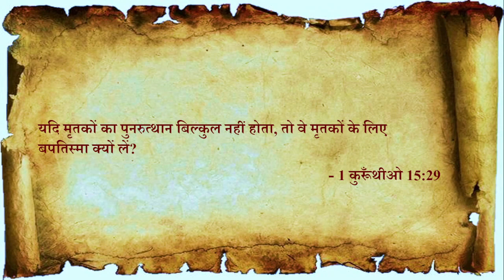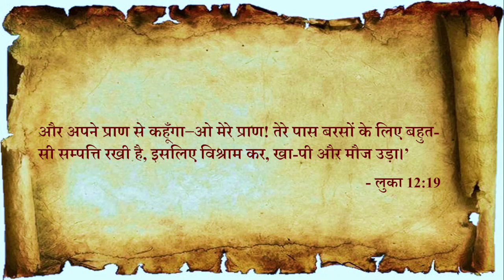Day 69 | Romans 13:8 | बाइबल को सही से कैसे समझे? | 4 amazing rules of Bible study!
Day 68 | Romans 13:7-10 | प्रेम का ऋण | The debt of love
बाईबल कैसे पढ़े?| How to read the Bible| For beginners| Hindi Bible Talk|
How to Study Bible? बाइबिल कैसे पढ़ना चाहिए ?
बाइबिल का अध्ययन करने का सही तरीका क्या है? How to study bible? Joseph paul Hindi bible
Romans 13:8-10 “Love Without Limits” - The Men's Bible Study with Steven J. Lawson
Our Debt To Society - Romans 13:7-10
What The Bible Teaches About Borrowing: Romans 13:8-10
Render Therefore to All Their Dues - Romans 13:7-10
A debt of Love | Romans 13:8 | One Verse Devotional
I Want Better Than I Owe | Romans 13:8 | Our Daily Bread Video Devotional
Love Now - Romans 13:8-14

Answers this video answers
What are the 4 rules of biblical interpretation?
What is the 4 step process of biblical interpretation?
What is the best way to study Bible?
How  to understand difficult verses in the Bible?
How to understand Old Testament?
What are the tools of Bible Study?
What does Romans 13:7-10 means?
What does the Bible say about the debt of love?
What does debt of love mean?
What does debt mean in the Bible?
What is the unending debt of love?
Where in the Bible does it say no more debt?
What does the Bible say about taking on debt?
Is debt bad according to the Bible?
What does Romans 13 8 really mean?
What is the debt we owe God?
Let no debt remain outstanding meaning
What is the message conveyed in Romans 13 8?

8आपसी प्रेम के अलावा किसी का ऋण अपने ऊपर मत रख क्योंकि जो अपने साथियों से प्रेम करता है, वह इस प्रकार व्यवस्था को ही पूरा करता है। (Romans 13:8-10)

book of romans explained
book of romans chapter 2
book of romans bible study
book of romans in hindi
book of romans the message
book of romans the bible project
the book of romans the bible experience
book of romans in the bible
understanding the book of romans part 2
study on the book of romans
amazing overview of the book of romans
paul letter to romans
saint paul letter to the romans
paul's letter to the romans summary
paul's letter to the romans explained
romans bible study hindi
bible study hindi mein
sin and salvation
doctrine of sin and salvation
sin salvation and sanctification
Justification
धार्मिकता
धर्मी ठहराए जाना
election
predestination